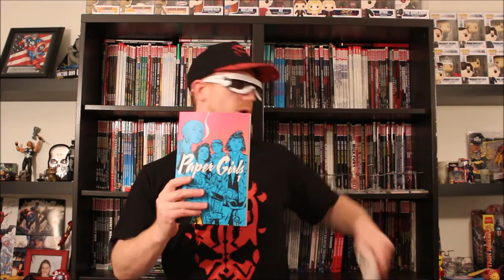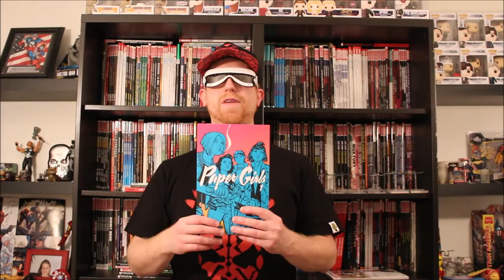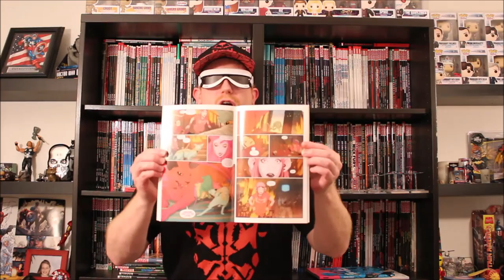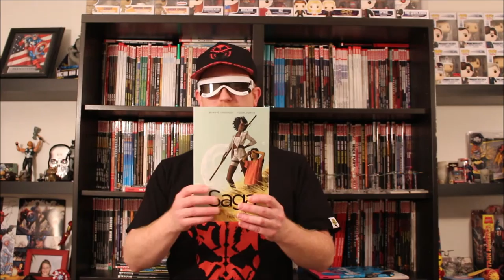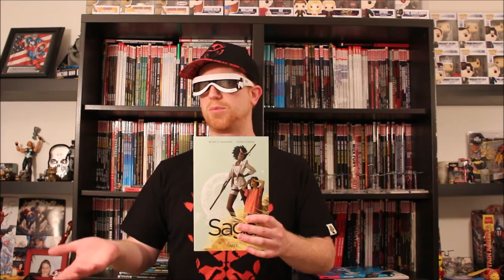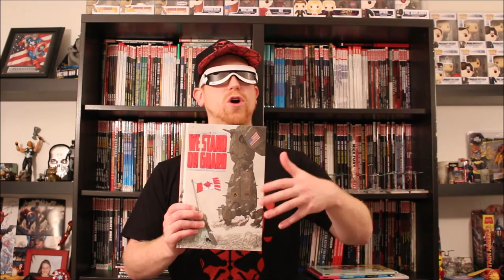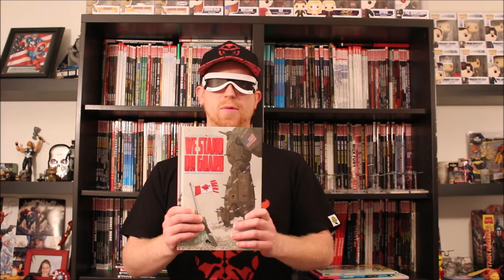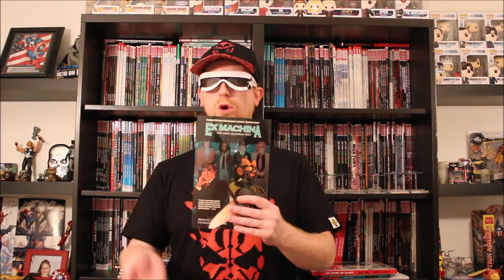Brian K. Vaughan Comic Book Review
Reviewing SAGA, PAPER GIRLS, Y: THE LAST MAN, EX MACHINA, and WE STAND ON GUARD (great reads for Canadians, eh) by writer Brian K. Vaughan!